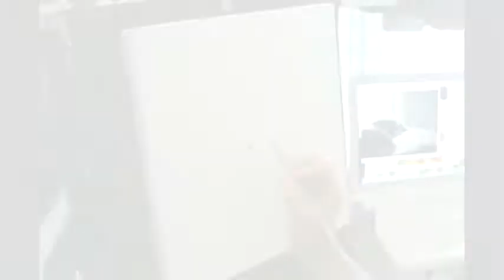A Beauty to Behold by Tia Gillespie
Original Oil painting completed by Tia Gillespie

"A Beauty to Behold"
12"x12"